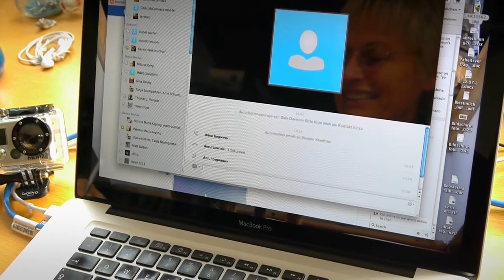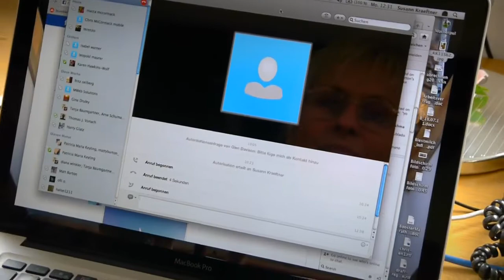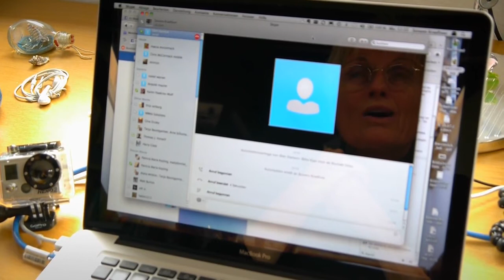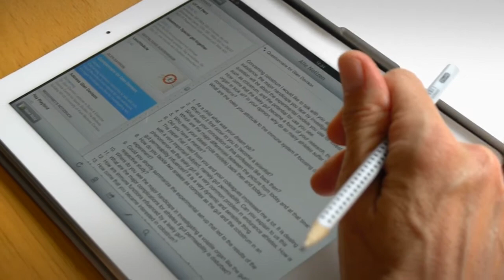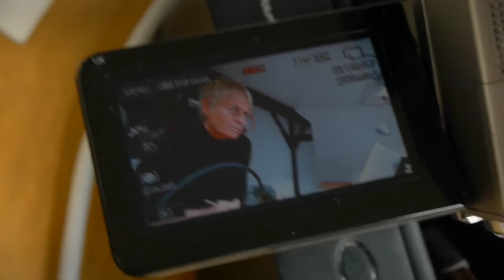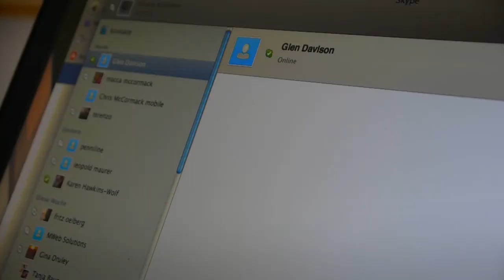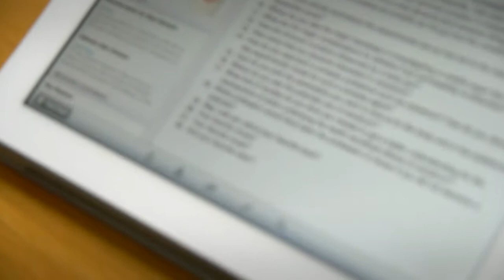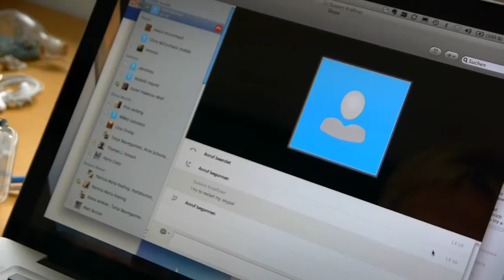*Glen Davison "About me and science" (1/3)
It was not an optimal day we had picked for the interview with Dr. Glen Davison from Kent University. Frankfurt Airport was on strike on this day, so we were not able to fly into London City Airport. We didn't want to cancel the appointment. Those are hard to get with scientists who are traveling a lot. So we decided for a skype interview. It turned out that Glen did not have a computer with an integrated camera. This turned recording and editing into a real big job.
You may realize while listening that the atmosphere is a little bit weird. For me it's always an uneasy feeling if I have to talk with people I don't know and don't even see. But judge yourself!

 *Dr. Glen Davison is lectures in Sport & Exercise Science at the Centre for Sports Studies at the University of Kent. His research to date has focussed on Immune System Function in athletes and how the human immune system responds to prolonged (endurance) exercise, as well as various types of training (including high-intensity interval training).